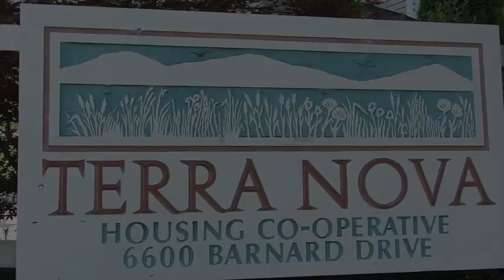Birdhouses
Residents at the Terra Nova Housing Co-op have rolled out the welcome mat for their fine feathered friends after building and brightly painting dozens of bird houses that have been installed at the entrance to the community.